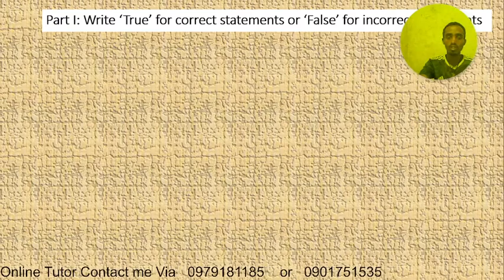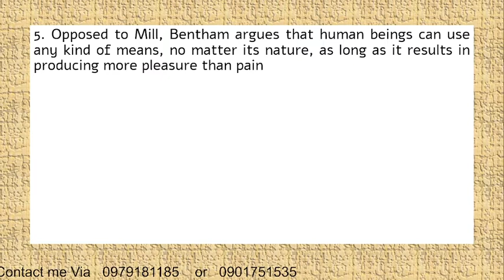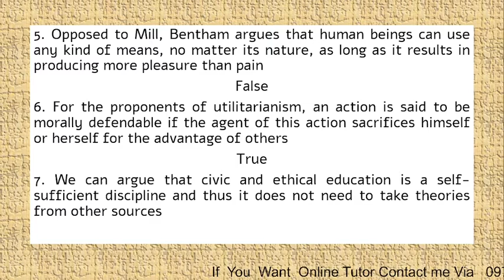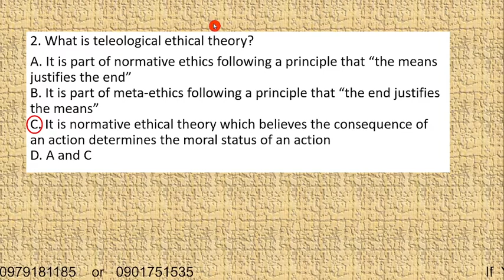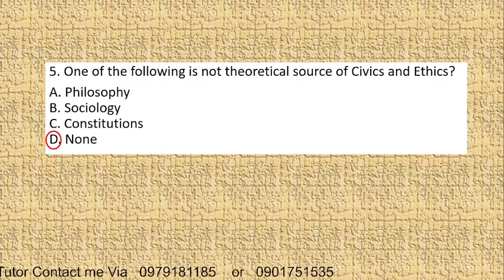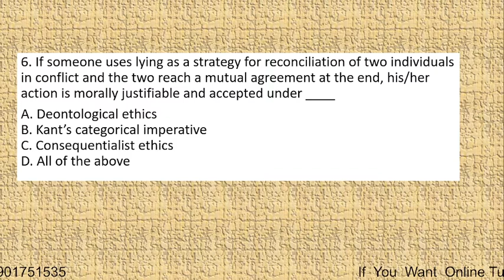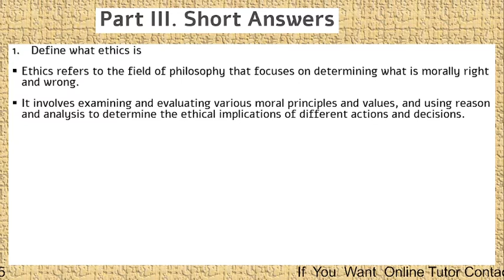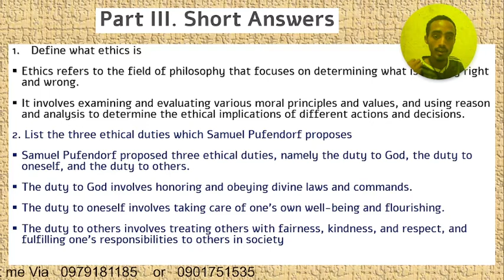Mid Exam Debre Berhan University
Part I: Write ‘True’ for correct statements or ‘False’ for incorrect statements
1. According to Aristotle’s theory of virtue ethics, it is not ethically good to have an extreme amount of a certain character since it could cause a vice to occur
2. Ethical subjectivists hold that ethical judgments are definitely universal in their application and validation
3. For virtue ethics theorists, ‘good characteristics’ justify the purpose and the essence of being human
4. According to The Divine Command Theory, act A is wrong if and only if it is contrary to the command of God
5. Opposed to Mill, Bentham argues that human beings can use any kind of means, no matter its nature, as long as it results in producing more pleasure than pain
6. For the proponents of utilitarianism, an action is said to be morally defendable if the agent of this action sacrifices himself or herself for the advantage of others
7. We can argue that civic and ethical education is a self-sufficient discipline and thus it does not need to take theories from other sources
Part II. Choose the correct answer from the given alternatives
1. Which one of the following statements is Correct about ethical objectivism?
A. It views that there are universally accepted moral principles which are static in nature
B. It states that moral principles are relative either to the individual or the society
C. It considers moral values as human inventions
D. All the above
2. What is teleological ethical theory?

B. Kant’s Categorical imperative
C. Divine command theory
D. Ross’s Prima Facie Duties
E. Moral rights theory
4. Helen working in certain company as an executive secretary found her boss between life and death due to his serious illness. He should urgently be taken to hospital to save his life. The only responsible person to do this is Helen. However, Helen has already promised to her son to celebrate his birthday together on the same day of the incident. According to this Case story, which two prima facie duties of David Ross are in a state of conflict that tests Helen for her final decision?
A. Duties of reparation and gratitude
B. Duties of justice and self-improvement
C. Duties of fidelity and beneficence
D. Duties of beneficence and Non-maleficence
E. Duties of gratitude and justice
5. One of the following is not theoretical source of Civics and Ethics?
A. Philosophy
B. Sociology
C. Constitutions
D. None
6. If someone uses lying as a strategy for reconciliation of two individuals in conflict and the two reach a mutual agreement at the end, his/her action is morally justifiable and accepted under ____
A. Deontological ethics
C. Consequentialist ethics
7. One of the following is not among the major purposes of leaning civics and ethics
A. to make citizen aware about the fundamental rights and duties
B. to initiate citizens to participate actively in their country’s affairs
C. to develop the culture of passivity and apathy
D. to make citizen think rationally and critically
8. A certain action which is morally acceptable by one society and unaccepted by some other society indicates ____
A. Ethical universalism
B. Moral objectivism
C. Ethical relativism
D. Ethical objectivism
9. One among the following is not a consequentialism theorist
A. Jeremy Bentham
B. William David Ross
C. John Stuart Mill
10. Controversial issues like abortion, animal rights and the like are concerns of ____
A. Meta-ethics
B. Virtue ethics
C. Applied ethics
D. Non-normative ethics
11. The division of ethics that studies the origin and meaning of ethical concepts/terms is
A. Normative ethics
B. Virtue ethics
C. Applied ethics
D. Meta ethics
12. The teleological sort of ethics which holds that the criterion of right action is the promotion of personal pleasure and focuses on the best consequences for self is called?
A. Utilitarianism
B. Egoism
C. Altruism
D. Duty ethics
Part III. Short Answers
1. Define what ethics is
2. List the three ethical duties which Samuel Pufendorf proposes
Part I: True/False

1. True
2. False
3. True
4. True
5. False
6. True
7. False

Part II: Multiple Choice

1. A
2. C
3. A
4. C
5. D
6. C
7. C
8. C
9. B
10. C
11. D
12. B

1. Ethics refers to the field of philosophy that focuses on determining what is morally right and wrong. It involves examining and evaluating various moral principles and values, and using reason and analysis to determine the ethical implications of different actions and decisions.

2. Samuel Pufendorf proposed three ethical duties, namely the duty to God, the duty to oneself, and the duty to others. The duty to God involves honoring and obeying divine laws and commands. The duty to oneself involves taking care of one's own well-being and flourishing. The duty to others involves treating others with fairness, kindness, and respect, and fulfilling one's responsibilities to others in society.